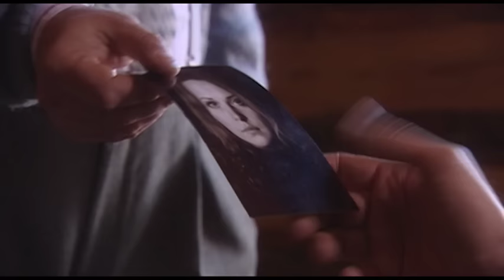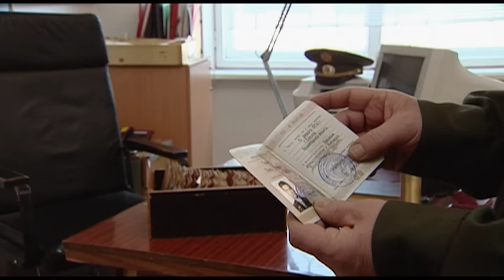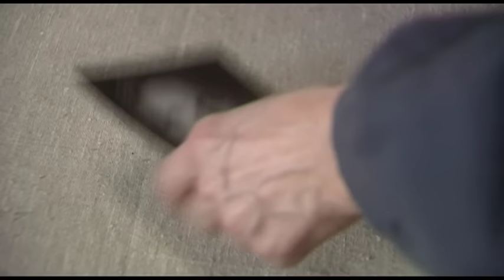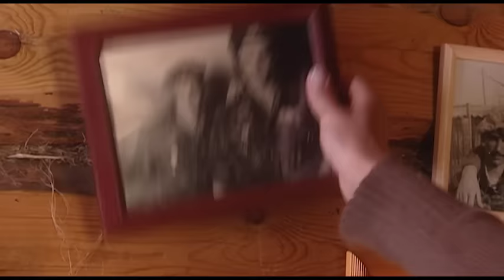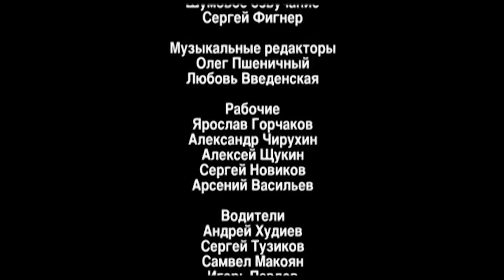Черный снег. Все серии. Феникс Кино. Приключения. Боевик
Чувствам и страстям высокого накала тесно в городских интерьерах. В вольном таежном краю, любят и ненавидят без оглядки, позабыв про все. Сюда, в Сибирь, на поиски Марии, - племянницы друга, -  пребывает бывший офицер Сергей Гущин. Гущин не подозревает, что путешествие перевернет всю его жизнь.

Жанр: приключенческий боевик
В ролях: Алексей Зубков, Михаил Разумовский, Татьяна Черкасова, Владимир Капустин, Екатерина Новикова, Николай Добрынин, Сергей Селин и др.